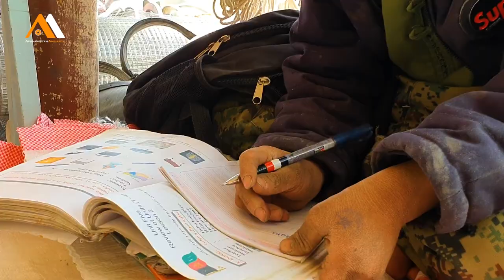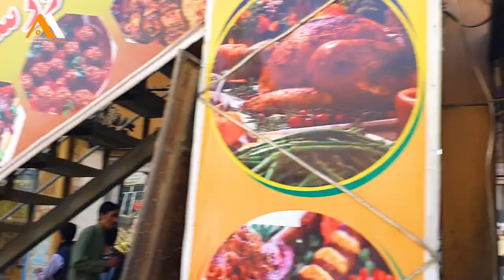Walking in The City of Buddha (Bamiyan City Bazaar) | Afghanistan Walking ASMR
Welcome to another historical city of Afghanistan, previously known as the city of Buddha, the beautiful Bamyan!

As an enthusiast of walking around Afghanistan cities and especially the old but fresh-looking alleys and streets, the Afghanistan Ambience channel represents the look and feel of living in current Afghanistan.

Enjoy watching the videos and share where in our homeland you desire to be covered the next, we will be having multiple uploads in the week, and don't forget to Subscribe in order to stay tuned for more future uploads.